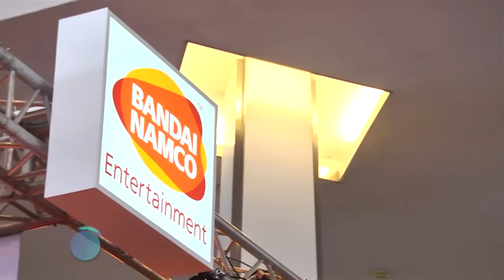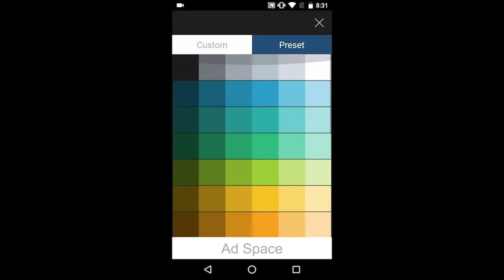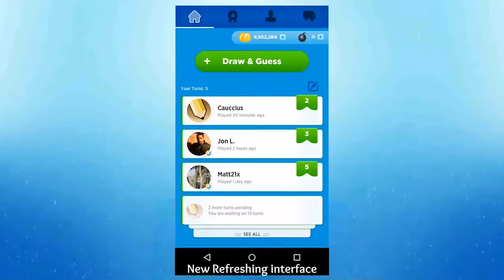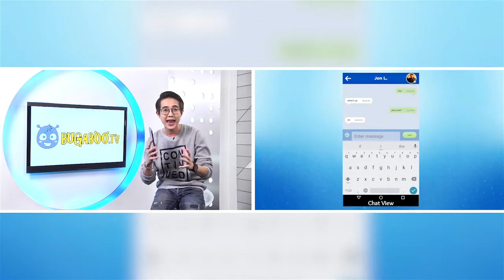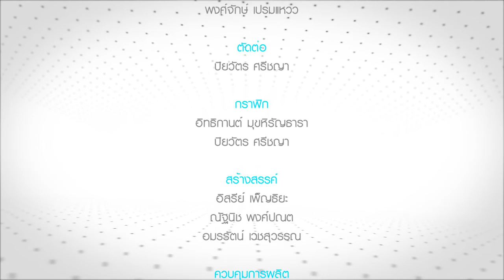Game Guide : เทปวันอังคารที่ 10 มกราคม 2560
รายการ T-Tech ช่วง Game Guide วันนี้ แก๊ปเปอร์ มีภาพบรรยากาศงาน Thailand Game Show Big Festival มาฝากกัน สาวกเกมห้ามพลาดครับ